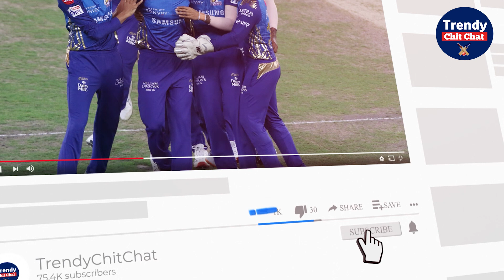9 Indian Players who have a chance to get crores in the Mega Auction 2022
9 Indian Players who have a chance to get crores in the Mega Auction 2022

आईपीएल 2022 के होने वाले मेगा ऑक्शन की तैयारियां जोरों पर हैं। 12 और 13 फरवरी को बेंगलुरू में मेगा ऑक्शन का आयोजन होना है। हर टीम अच्छे - अच्छे प्लेयर्स को टीम में शामिल करना चाहती है। एक ओर टीमें जहां अच्छे प्लेयर्स पर निगाहें बनाई हुई हैं तो कई खिलाड़ी ऐसे भी हैं जिनके पास भारत दौरे पर आ रही वेस्टइंडीज के साथ खेली जाने वाली वन डे और टी-20 सीरीज़ के दौरान ख़ुद को प्रूव करने का मौका है। ऐसे में आज का हमारा ये वीडियो इसी बात पर आधारित है कि वेस्टइंडीज सीरीज़ में खेल रहे वो खिलाड़ी कौन हैं जो मेगा ऑक्शन में बड़ी रकम हासिल कर सकते हैं ?

The preparations for the mega auction of IPL 2022 are in full swing. The mega auction is to be held in Bengaluru on February 12 and 13. Every team wants to include good players in the team. On the one hand, while teams are eyeing good players, there are many players who have a chance to prove themselves during the ODI and T20 series played against West Indies on India tour. In such a situation, our video of today is based on the fact that who are the players playing in the West Indies series who can get big money in the mega auction?